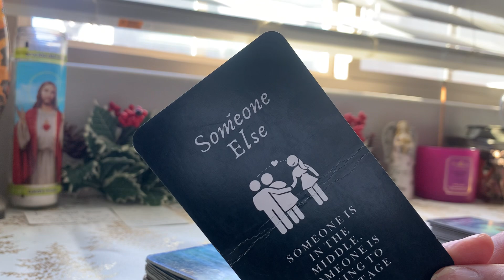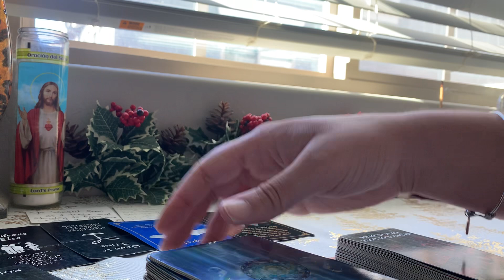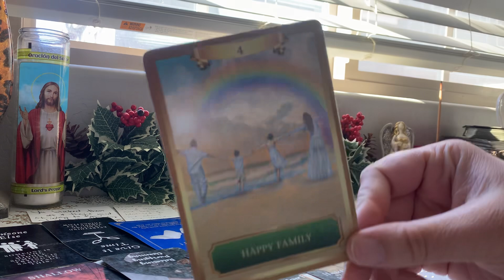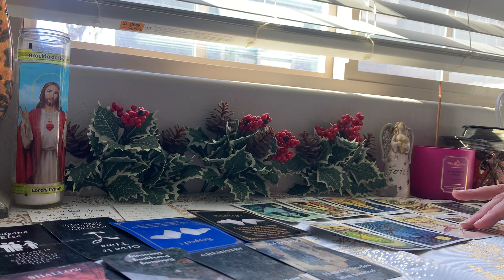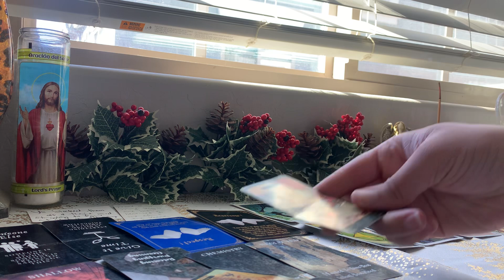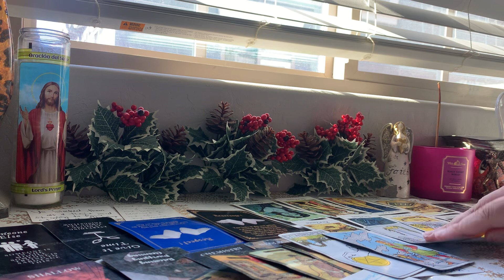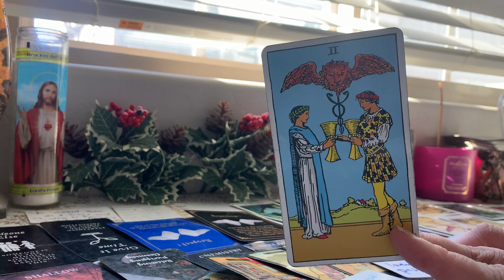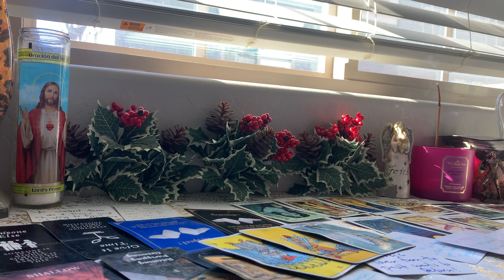You BLOCKED them off & they’re spying mad struggling 2 figure out what u got going on with your life